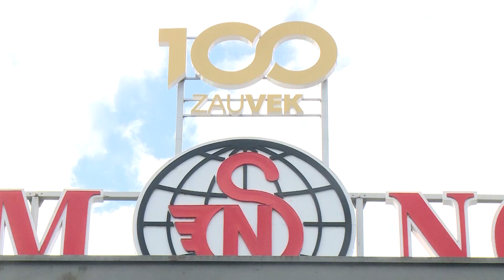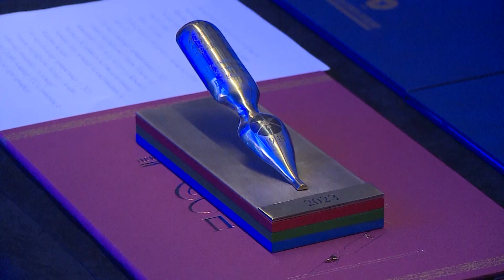105 godina Privredne komore Vojvodine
Predsednik Pokrajinske Vlade Igor Mirović je na obeležavanju 105 godina postojanja Privredne komore Vojvodine najuspešnijim privrednim društvima i pojedincima uručio priznanja.